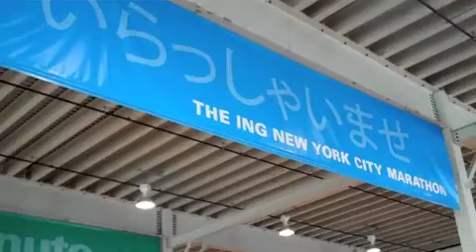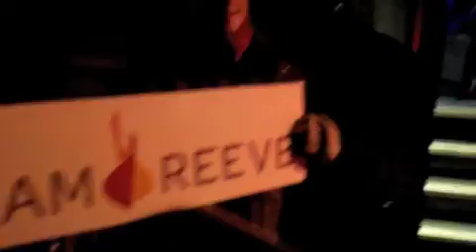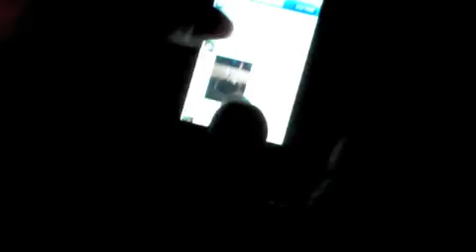Michele's NYC marathon 2010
A great day at the NYC marathon. From 5:30 Am to 5 PM